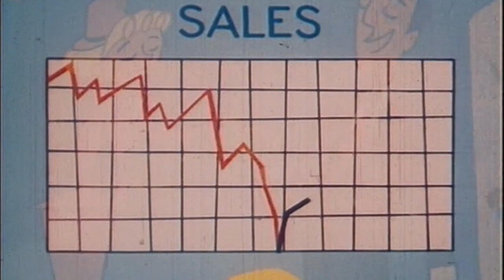How do we create wealth? | The Best Homeschool Economics Curriculum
What is wealth and how is it created?  Find out in this sample video from Economics for Everybody, the online economics course designed for homeschool students.

What's so special about Economics for Everybody?
Economics for Everybody makes economics interesting and engaging for the student, while also being easy on parents.

Who is the series for?
Although we like to say it’s for everybody, we did have a few particular audiences in mind. For instance, small groups wanting to go through a unique series; or families with middle school kids and older; then middle or high school students either in traditional schools or homeschools; and, finally, any adult who wants to understand what economics is all about.

How long are the lessons?
Lessons 1-5 and 12 are under 20 minutes; Lessons 6-11 range from 20 to 27 minutes. As the lessons dig deeper into economic applications, they get longer to cover the material.

What is included in the Study Guide?
The 236-page study guide includes an expanded outline of each lesson with additional material not included in the lessons; it also includes related Bible readings, discussion questions, short answer questions, and multiple-choice questions. Finally, it includes a listing of all the sources used in the series.

Don't take our word for it. Check out Economics for Everybody today on the Compass Classroom website!